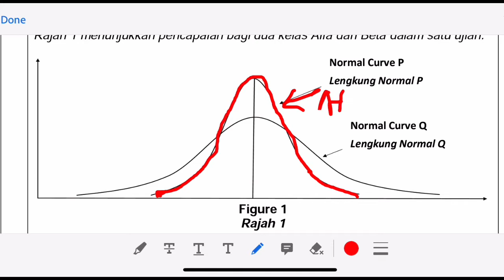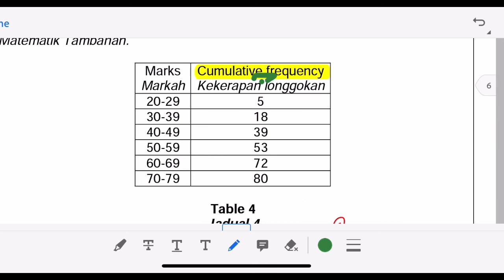Johor Add maths P1 2020 HOTS FROM JOHOR P1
Please click the link to view the questions.
PAPER 1 JOHOR 1-4